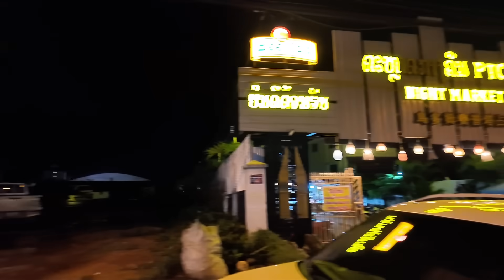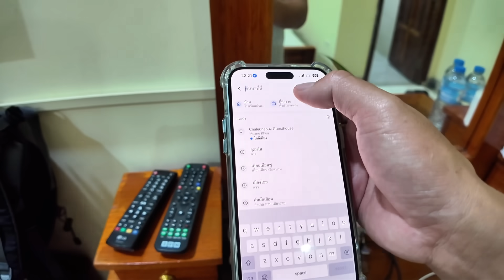เวียตนามเหนือEp#2 ขับรถ15ชั่วโมงใน สปป-ลาว สู่ชายแดนเวียตนาม